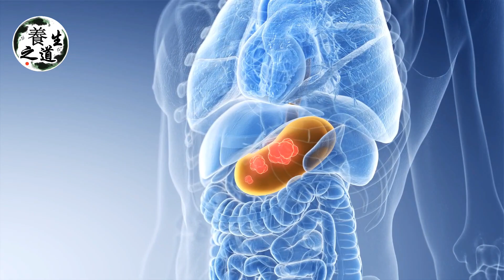醫生大喊：我從來不買這5種水果，第3種比砒霜還致命50倍！1口肝腎直接爛成棉花，但很多人卻還成袋提回家丨養生之道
如果你喜欢我的视频，醫生大喊：我從來不買這5種水果，第3種比砒霜還致命50倍！1口肝腎直接爛成棉花，但很多人卻還成袋提回家丨養生之道
【熱門視頻】
49歲男人腎爛成渣！竟然是愛喝這個湯！醫生早已把它列入傷腎「黑名單」，看完叮囑家人趕緊倒掉！ ！